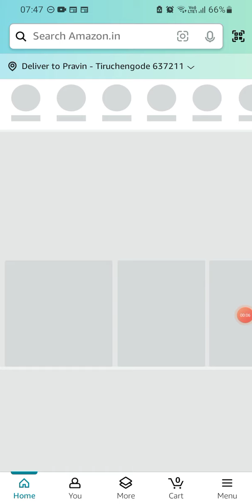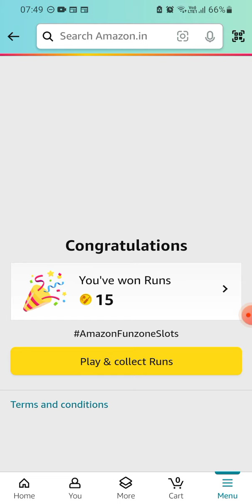Amazon Daily Fz Coins | Jackpot | 07 May 2024 | Earn 10 to 30 Coins | Today Answer | Win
Pull the lever and collect your coins.